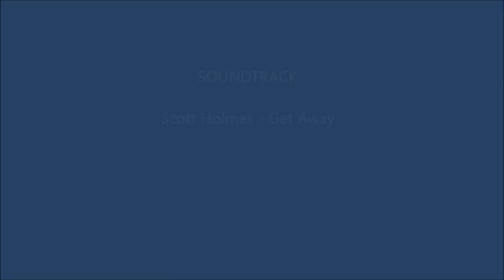Best of Graham M 2018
The Best of Graham Mc (Chez) at fives 2018

Music
Scott Holmes - Get Away